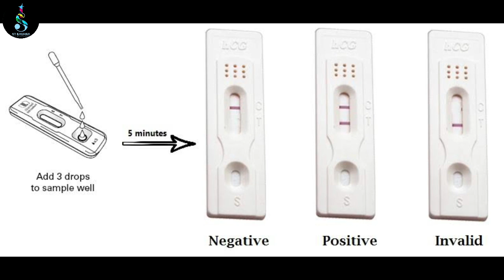How to test pregnancy ? angang oi oide matau karam na khangani?